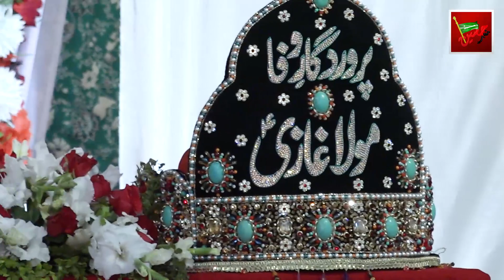3 Shaban 2019 Jashan e Zahoor Mola Hussain & Mola Ghazi Abbas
Jashan e Zahoor e Imam Hussain as Mola Ghazi Abbas as 3 Shaban 2019
at
Darbar Sakhi Shah Peyara Kazmi, Chour Harpal, Rawalpindi, Pakistan.

Zair e Ehtamam:
Mohsin Raza Bukhari & Matmi Sangat Darbar Sakhi Shah Peyara